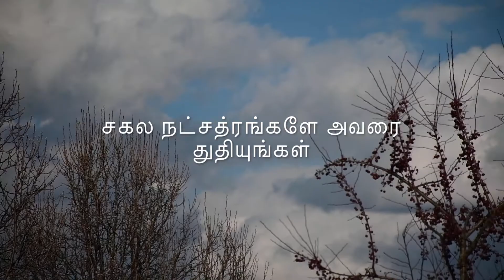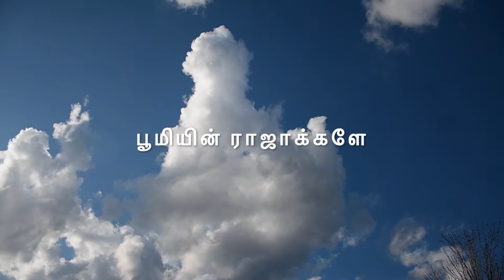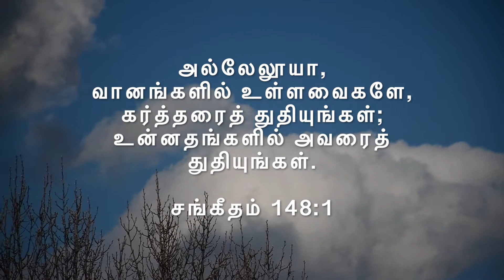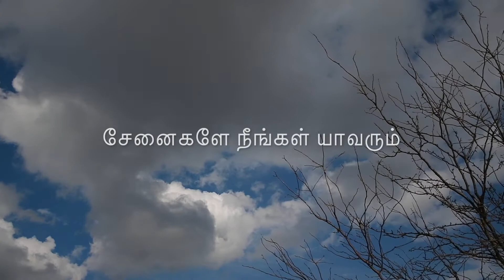Song on Psalm 148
Let everything on earth and heavens praise God for His name alone is exalted! A song on Psalm 148, lyrics and music by Raj Thomas.